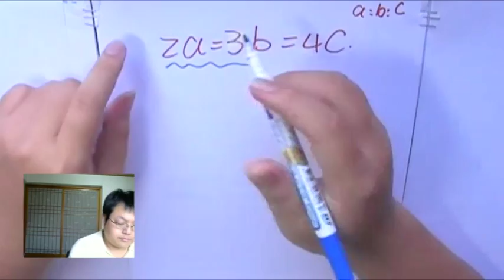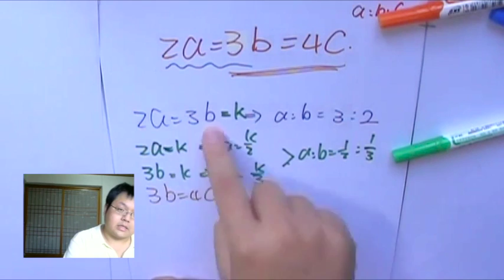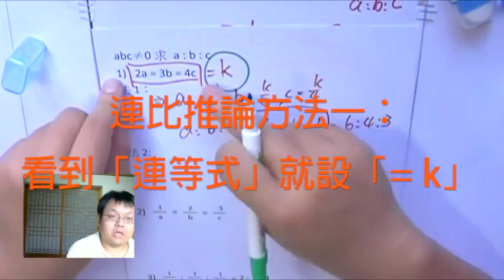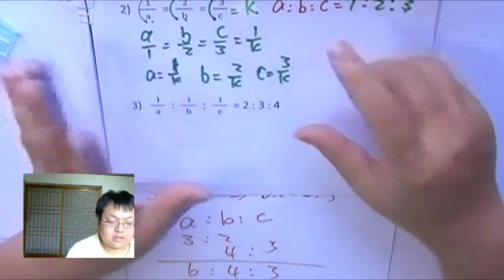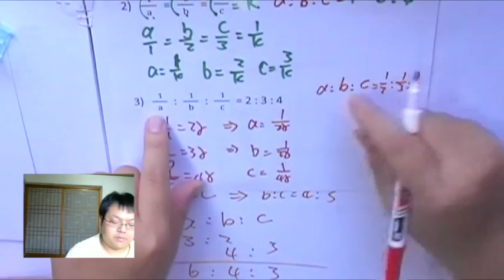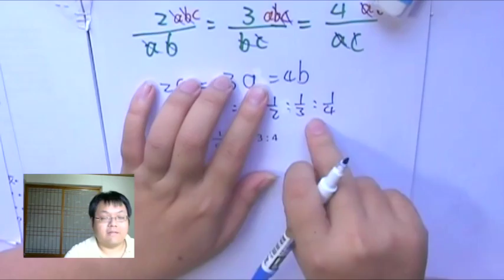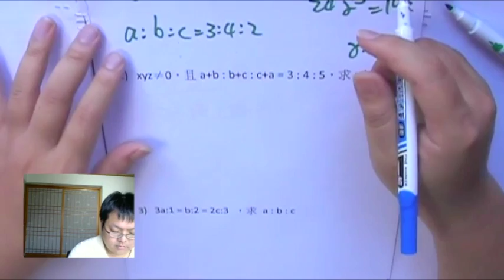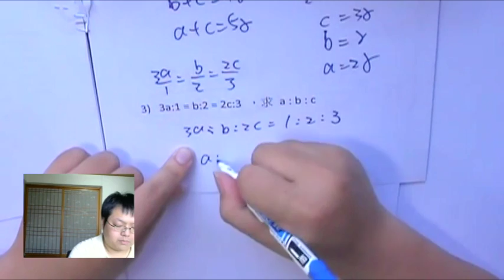【比 的各種形式】有熊老師陪你教數學 國一下第26集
本集：「比 的各種描述形式」